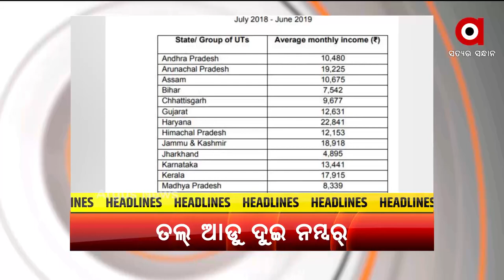Headlines 5PM | 30 Nov 2021 | Argus News